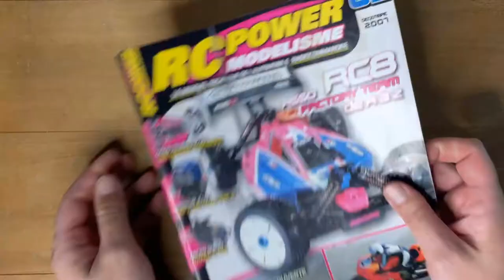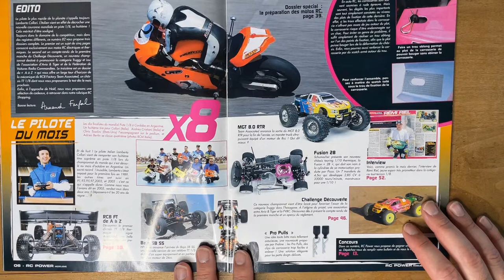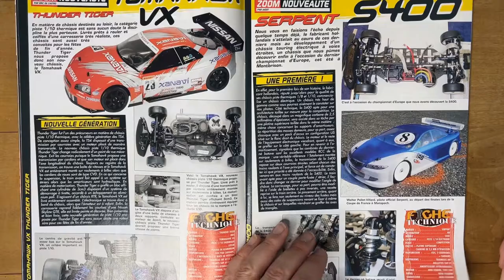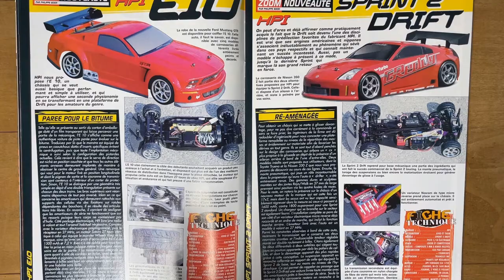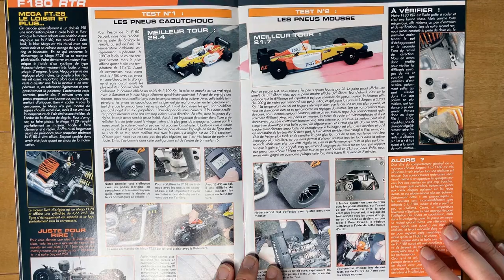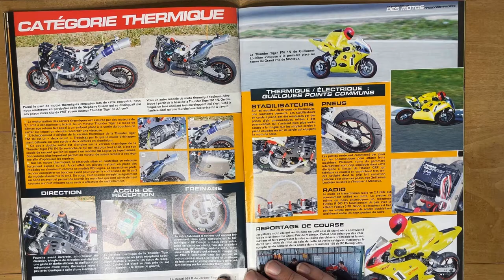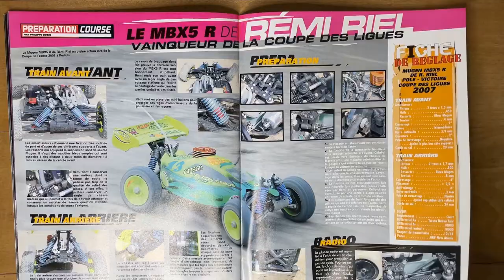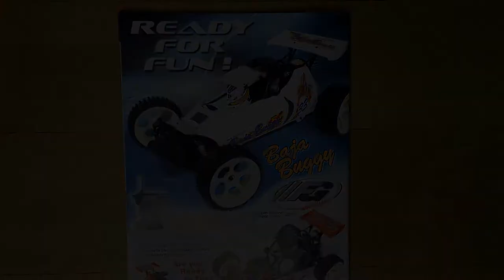Vintage Magazine - RC Power décembre 2022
Vintage Magazine: on découvre ensemble le magazine de RC power de décembre 2007

Bonne vidéo et n'oublie pas le pitit pouce en l'air